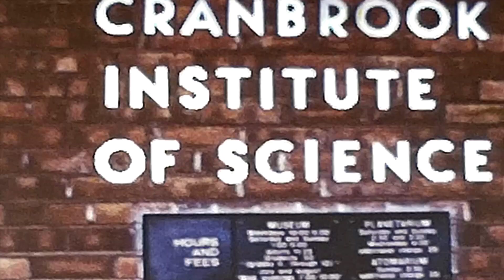Detroit 1969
This video is about Detroit 1969